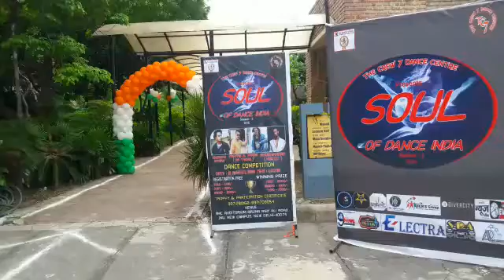Sole of India India sni news-1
हेडलाइंस
नई दिल्ली

सोल ऑफ डांस इंडिया सीजन 3 2018 का दिल्ली में कॉम्पिटिशन।

दिल्ली संबाददाता सतपाल सिंह की ये रिपोर्ट ।

वॉयसओवर
नई दिल्ली,आई आई एम सी ऑडिटोरियम में द क्रू सेवन डांस सेंटर की तरफ से सोल ऑफ डांस इंडिया के सीजन 3 कॉम्पटीशन की शरूरात दीप प्रज्जलित के साथ हुई।इस मौके पर द क्रू सेवन डांस सेन्टर के फॉउंडर और सोल ऑफ डांस इंडिया के ऑर्गनाइजर रोशन सिंह को लोगो ने बहुत बहुत शुभकामनाएं दी।मौजूद लोगों को डांस के साथ साथ संस्क्रति प्रोग्राम देखने को भी मिला।डांस कॉम्पटीशन में पांच साल से लेकर  20 साल तक के युवाओं ने अपने टैलेंट को दिखाया।कॉम्पटीशन में कई राज्यो के युवाओं ने अपना हुनर दिखाया।तो वही बॉलीवुड एक्टर प्रयास ,पराग भी मौजूद रहे ।तो वही शुभांकर,हिमांशु और मोजूद लोगो का क्या कुछ कहेना था देखिये हमारी खास रिपोर्ट एस एन आई न्यूज़ दिल्ली।